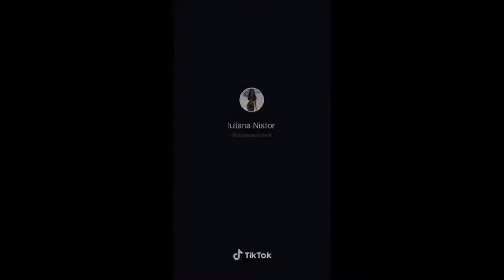Best TikTok March 2020 I Don't show this to your mother Nº2